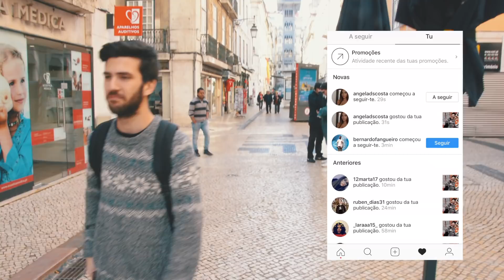RELACIONAMENTOS - EXPECTATIVA VS REALIDADE c/Angie Costa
► V I D E O   A N T E R I O R

► O U T R O S   V I D E O S / P L A Y L I S T

Musical.ly- sousatwinsoficial

► E q u i p a

Equipamento: Canon 700D; Canon Powershot G7X Mark II (para vlogs)